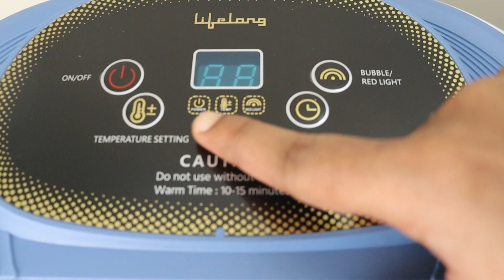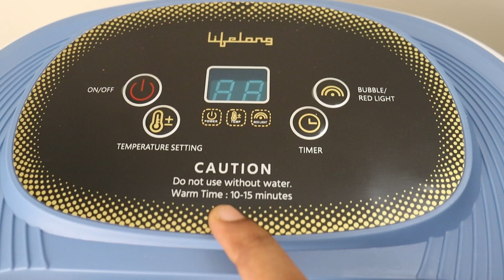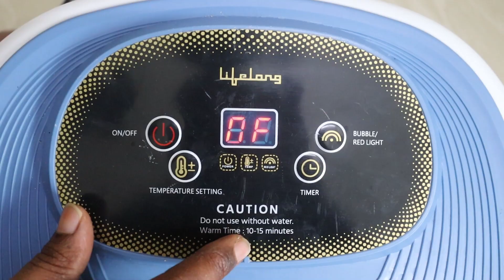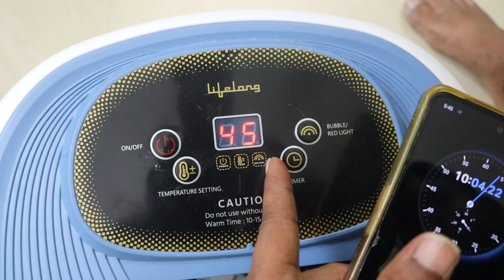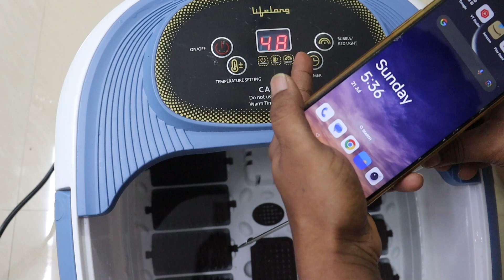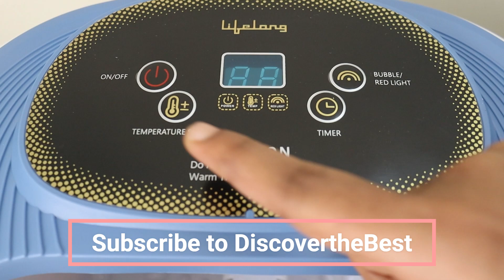Lifelong Electric Foot Spa Massager Machine Review தமிழில் | DiscovertheBest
Looking for the best home & kitchen products? Look no further! DiscovertheBest is all about finding the coolest home and kitchen stuff. This video explain about "Lifelong LLM801 500W Electric Foot Spa Machine" worth to buy or not. Check it out to see what could make your life easier!

LIFE TIME Heavy Duty, Nano-Coated, No Screws Visible Metal Chakla Belan Stand
Price & Product Links:
Price - ₹1,899/-

Chapters:
0:00| Intro
0:56| Packing & Unboxing
1:19| Explaining about Product
2:54| Using it
3:05| How to Use
3:44| Temperature Testing with Bubbles
4:43| Inside Space Comfortable?
5:05| Bubbles
5:24| Draining System
5:58| Temperature Testing without Bubbles
7:04| Massaging
7:14| Handle Test
7:19| Cleaning
7:22| Worth-ஆ?
8:03| Price
8:07| Product Link in Description
8:09| Outro